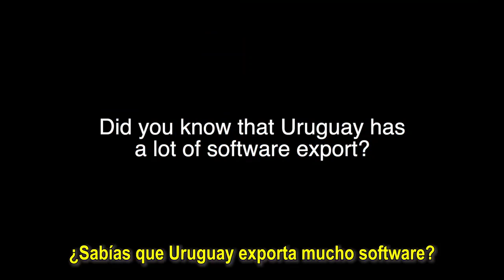¿Cuánto saben LOS GRINGOS de URUGUAY?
Uruguay es un país poco conocido por el mundo, especialmente en Estados Unidos. Vamos a ver cuánto saben los gringos de Uruguay.

Ben Lee (IG: @igbenlee) started working with Uruguay ten years ago. He's opened two offices and has become one of the premiere software development centers for the country with over 150+ employees. He has his residency there and spends a lot of time learning the culture, cuisine, and diff parts of the country. His favorite place in Uruguay is Cabo Polonio.